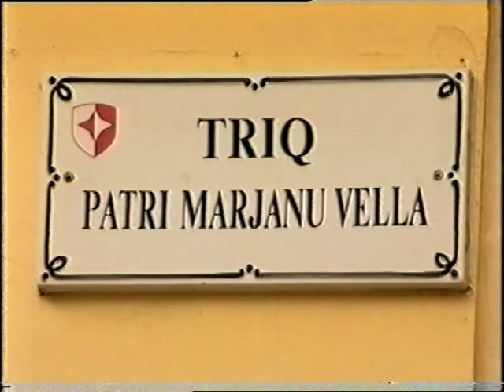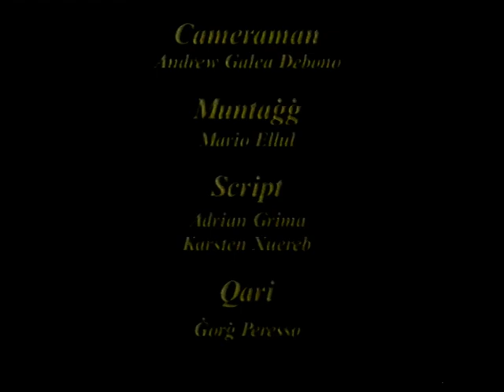Il-Gawwi u Marjanu Vella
Dokumentarju dwar il-figura tal-gawwi fil-poeżija ta' Marjanu Vella. Parti mill-proġett Sħaba Gawwi ta' Inizjamed. Produzzjoni ta' Karsten Xuereb għall-istazzjon Education 22, fuq kitba ta' Adrian Grima u Karsten Xuereb.